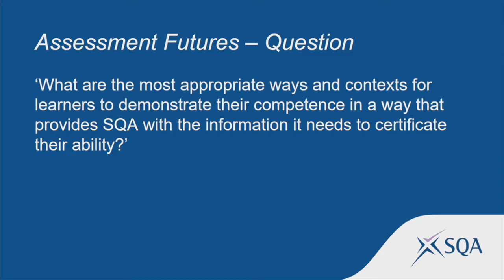STF Conference 2017 - Martyn Ware - 1 of 2